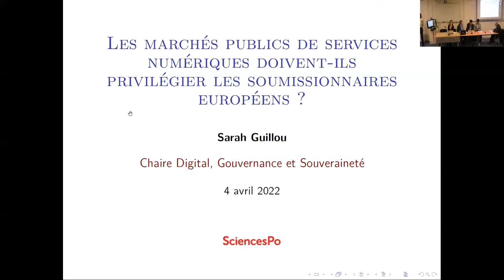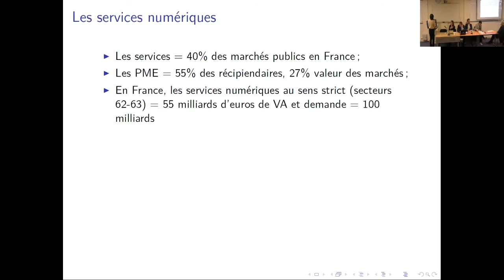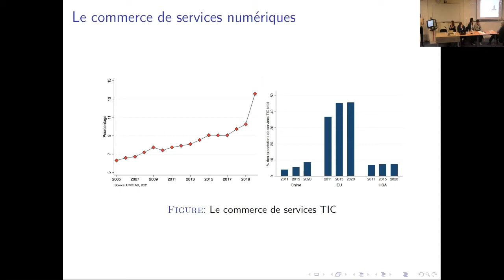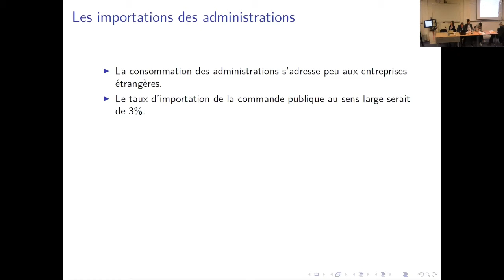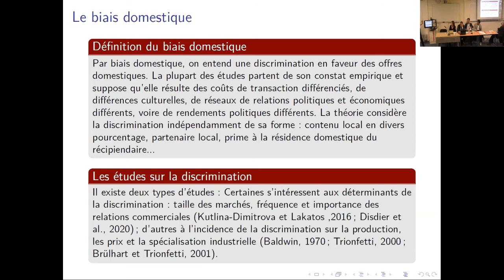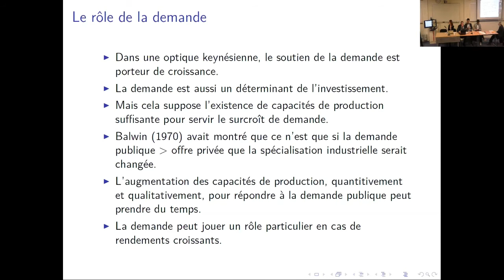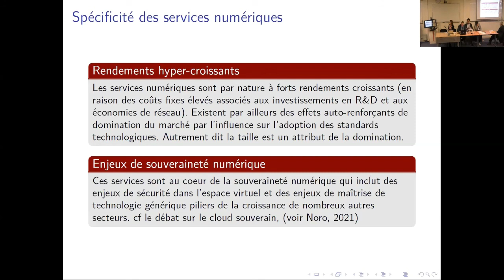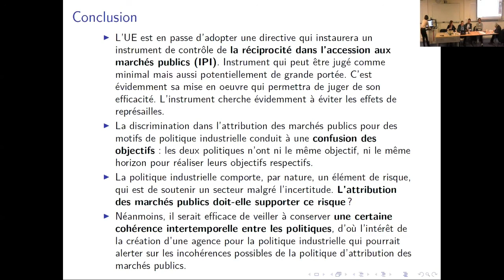Réforme de la commande publique : vers un « Buy European Tech Act » ?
Nombre d’entreprises européennes du secteur numérique plaident aujourd’hui en faveur de l’adoption d’un « Buy European Tech Act » qui permettrait aux entreprises technologiques établies dans l’Union Européenne de bénéficier en priorité de la commande publique. Pourrait-on donc imaginer qu’un tel projet puisse aboutir à l’heure où plusieurs candidats à l’élection présidentielle française proposent de réformer le droit des marchés publics pour réserver une partie de la commande publique aux entreprises technologiques françaises ou européennes ?

La Chaire Digital, Gouvernance et Souveraineté a demandé à Sarah Guillou et Francesco Martucci de faire le point, tant d’un point de vue économique que juridique, sur l’opportunité et les conditions de possibilité de l’adoption d’un "Buy European Tech Act" .

Auteurs du rapport:
- Sarah Guillou (dont les conclusions figurent ici) est docteure en économie et dirige le département Innovation et Concurrence de l’OFCE. Ses travaux portent sur les politiques publiques qui affectent la compétitivité du tissu productif, des politiques industrielles aux politiques fiscales. En 2021, elle a rédigé le policy brief  publié par la Chaire Digital, Gouvernance et Souveraineté et intitulé « La souveraineté numérique française passera par l’investissement dans les technologies numériques« .
- Francesco Martucci (dont les principales conclusions figurent ici) est professeur agrégé de droit public à l’Université Panthéon-Assas. Il est spécialisé en droit des contrats et des marchés, en droit de la concurrence et en droit de l’Union européenne.

Discutants:
- Elie Cohen, économiste, directeur de recherche au CNRS et professeur à Sciences Po
- Jean Cattan, secrétaire général du Conseil National du Numérique
- Guillaume Klossa, essayiste, Senior Vice President Hill+Knowton, ancien conseiller spécial de la Présidence de la Commission Européenne

La conférence était modérée par Florence G’sell, titulaire de la Chaire Digital, Gouvernance et Souveraineté de Sciences Po.